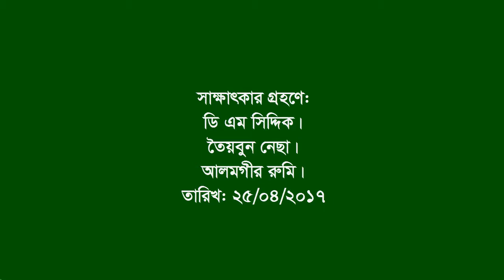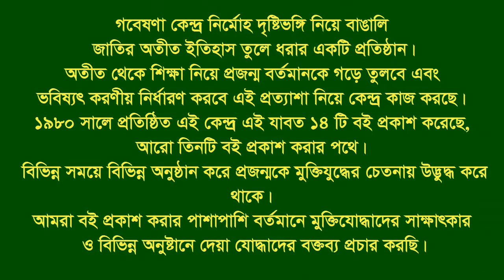Interview of Abdul Motaleb Biswas ।। Manikganj ।। F Fighter ।। FF